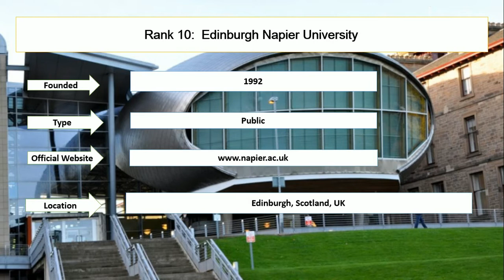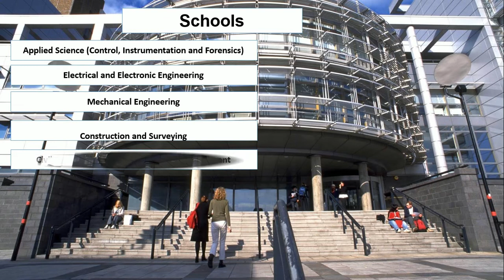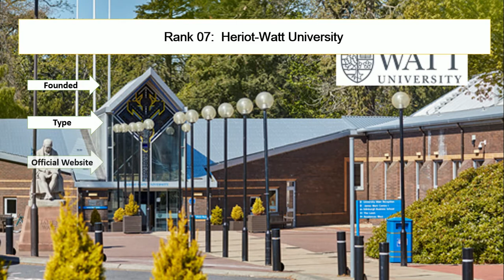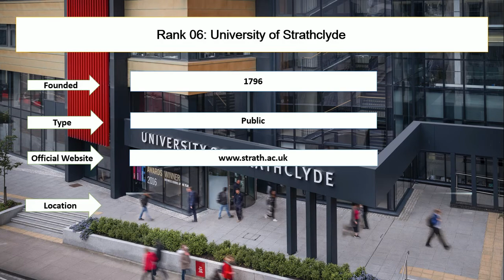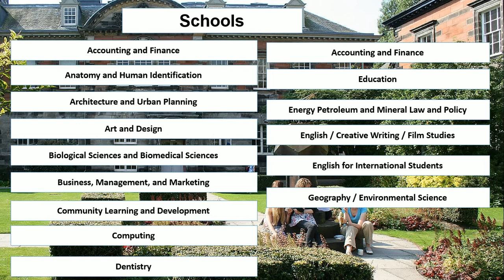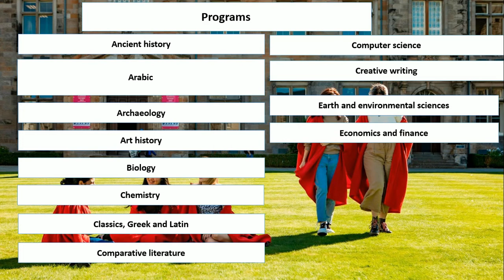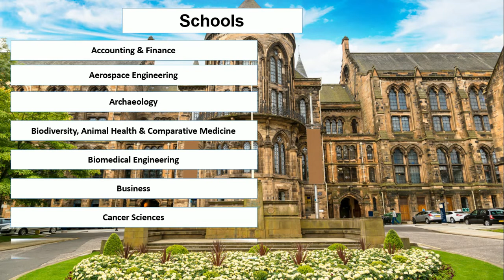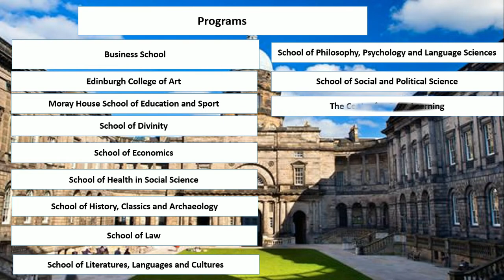Top Ten Universities in Scotland For Computer Science New Ranking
Entire education enlisted top ten universities in Scotland for Computer Science new ranking. The University of Edinburgh and the University of Glasgow are the top universities in the UK for computer science undergraduates. In addition, the University of Aberdeen and the University of St Andrews are the top universities for computer science in the UK. The University of Scotland and University of Edinburgh computer science is the recommended degree for information technology students.